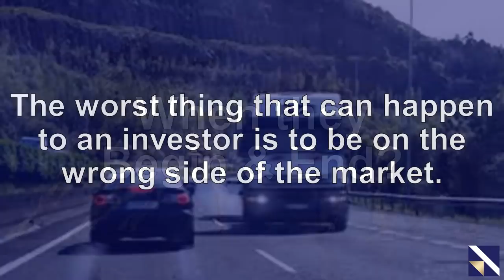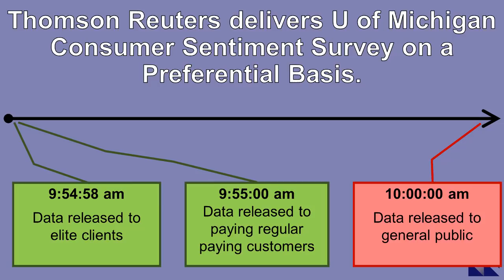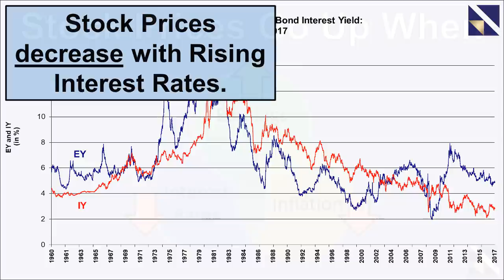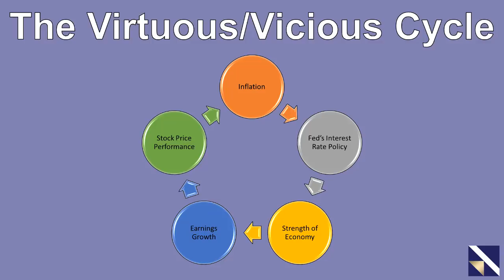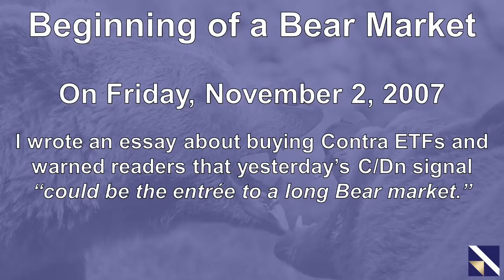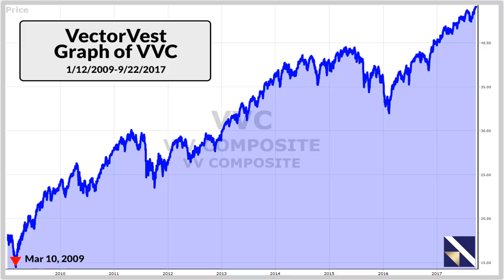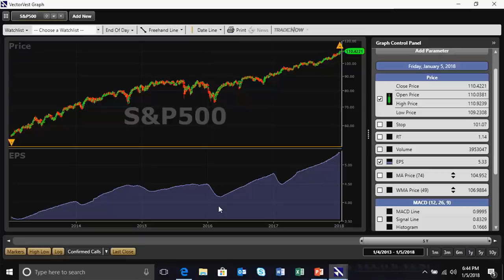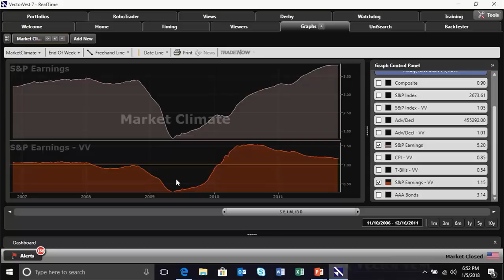VectorVest SOTW - How the Market Works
Ignorance is Dangerous! Most experts in the market don’t know what they are talking about. They come on TV and contradict each other. This week we will talk about what really causes bull and bear markets. We will also talk about when and how they form. This week’s presentation will be a video done by the Founder of VectorVest, Dr. Bart DiLiddo, from our most recent Tampa 2 Day Seminar. If you REALLY want to know how the market works, you won’t want to miss this week’s presentation!!